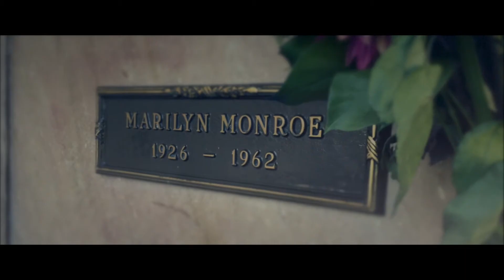iPhone 6s+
Shot on  iPhone 6s+ with FilmicPro v5 - Shot in 4K (uploaded in 1080 HD). Edited in FCPX - Beverly Hill Police station, Culver City park, Marilyn Monroe's gravesite.